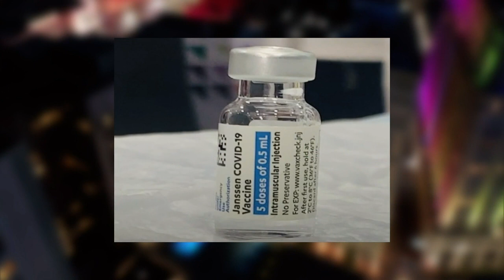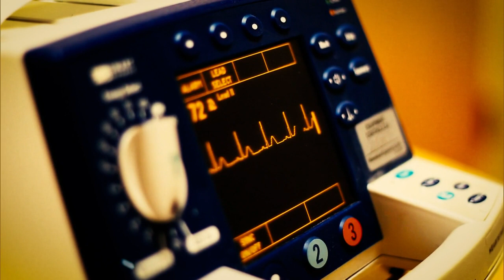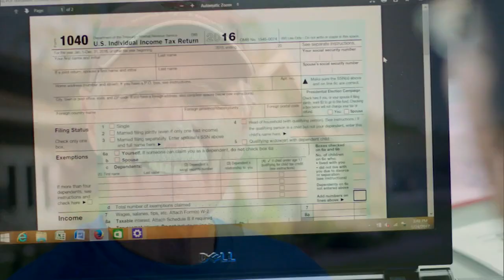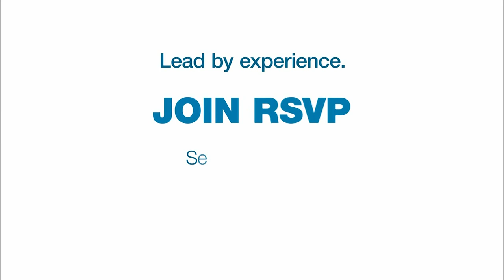Conversations with Ed Marshall # 101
Dr. Leanne Fowler LSU School of Nursing
Arlanda Williams, Vice Chancellor Delgado University